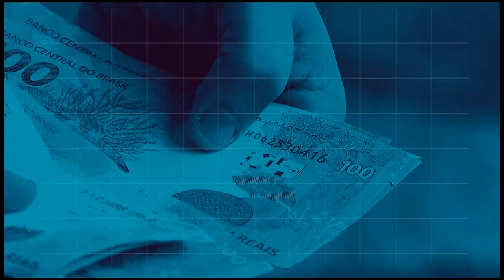REPÓRTER NBR 12h - 11 de outubro de 2018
REPÓRTER NBR 12h - 11.10.18:  O Brasil deve colher até 238 milhões e meio de toneladas de grãos na safra 2018/2019. Veja também:
As vendas no varejo, em agosto, cresceram 1,3% em relação a julho.